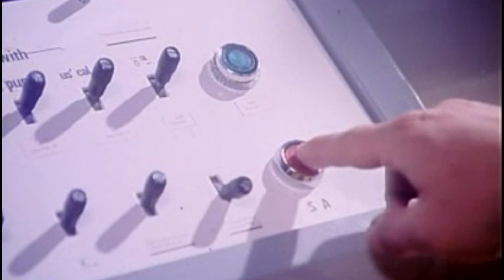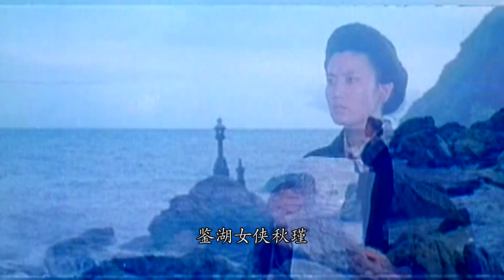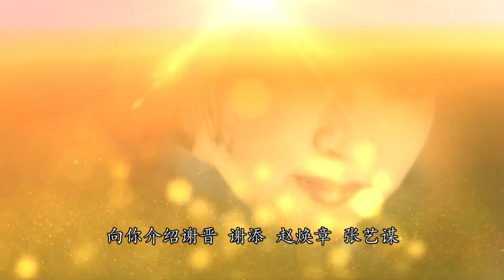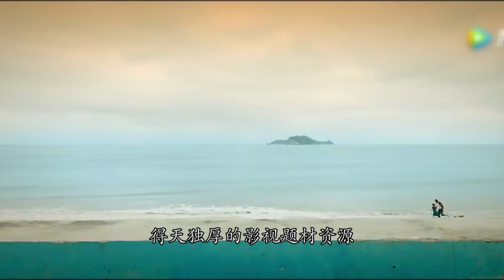天然影棚——东山岛